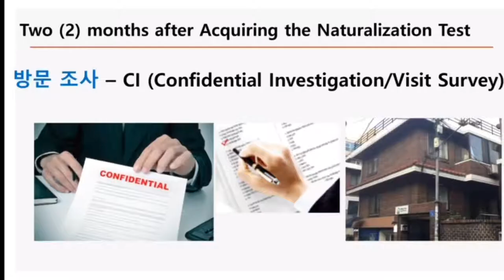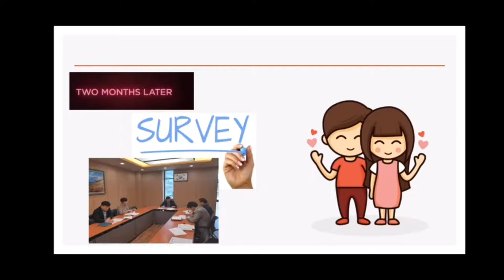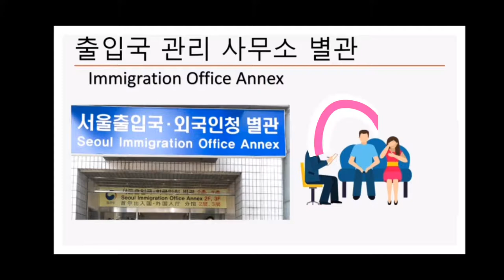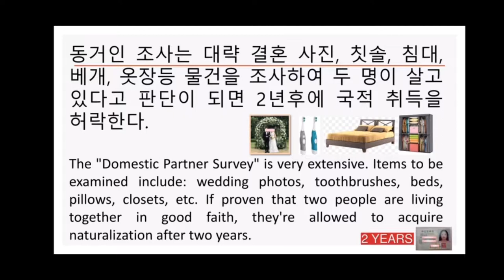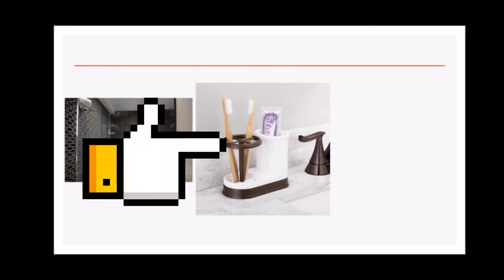Step 2-B Those individuals that don’t have a child (Journey to Korean Citizenship)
CTTO by Ms. Manilyn Paulan ♥️